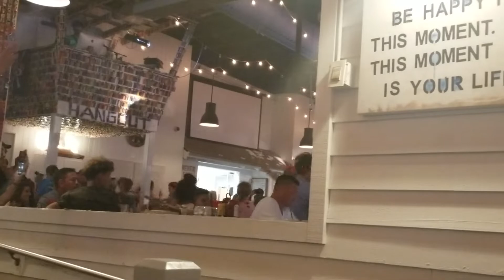Orange Beach 2018 || Gulf Shores || Girls Trip with DanieJu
Guess whose back? Yo Girl DanieJu. and I'm back with another video. In this video, I will be taking you with me on our "Girls Trip" to Orange Beach, AL.